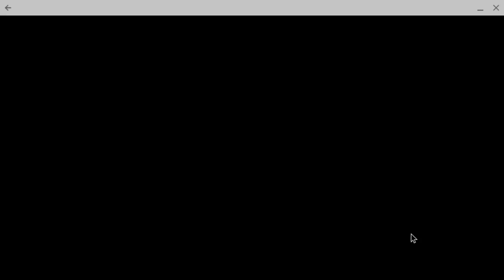angry birds go unlocking bomb #1